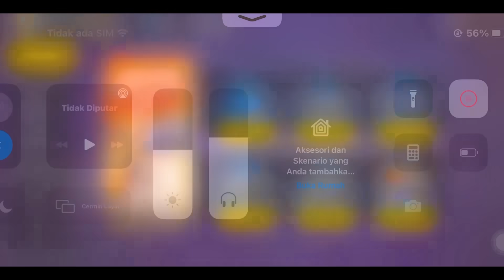NGAKAK BORONG SKIN XM8 AYAM SUARANYA LUCU BANGET COK KRUYUK KRUYUKK🤣🤣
Support Youtube ML Saya Donk Guyss🥲🙏🏻
📱Device: IPHONE 11 Pro Max
© Copyright by Eks Sam ✓
We allow anyone to make reaction videos but the video must remain branded under Eks Sam (with our channel link) in the description box.